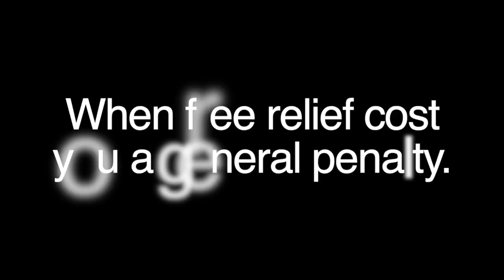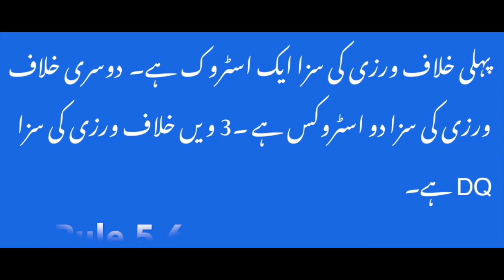Golf Rule in Urdu Searching for ball for more than3 minutes